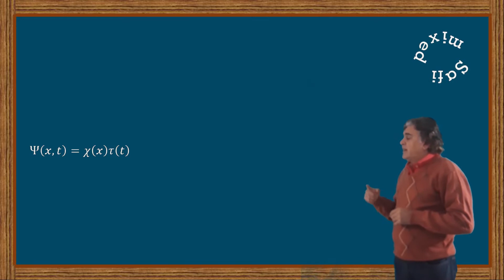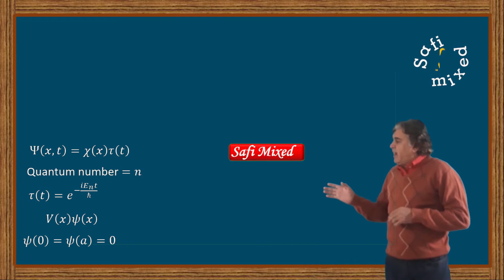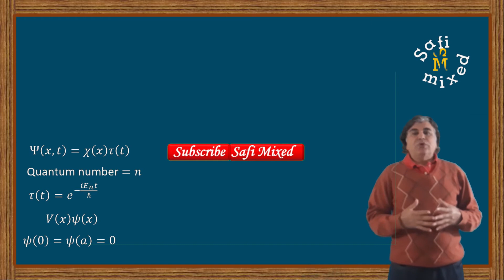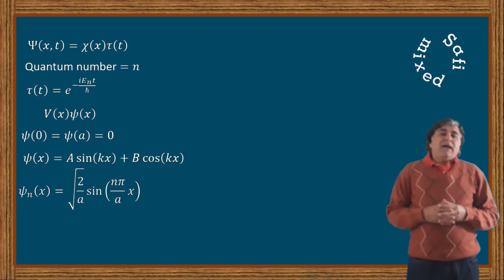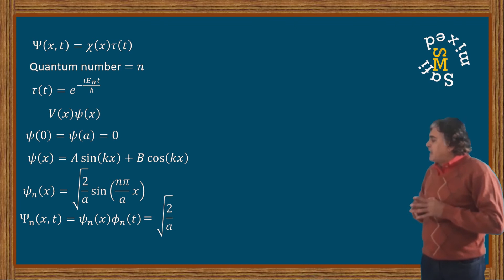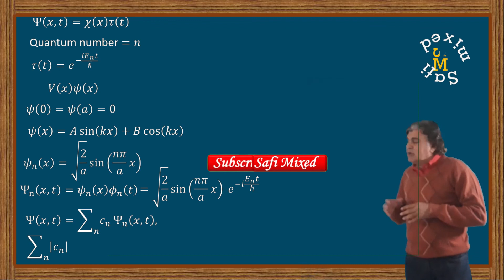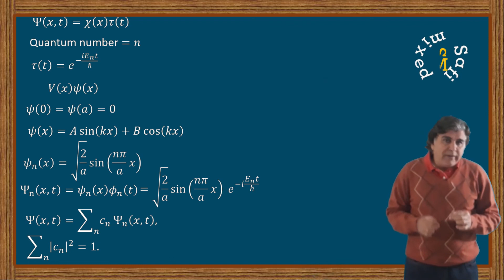Infinite potential well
This video explains the physics behind the steps in solving the Schrodinger wave equation for a particle in a box.

4:30 functional form